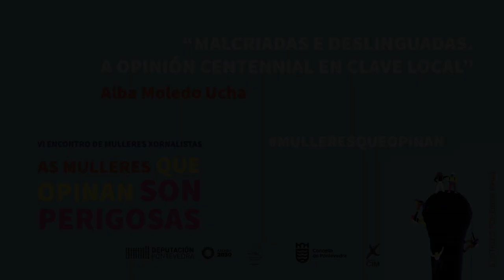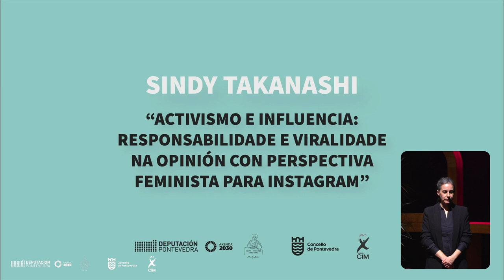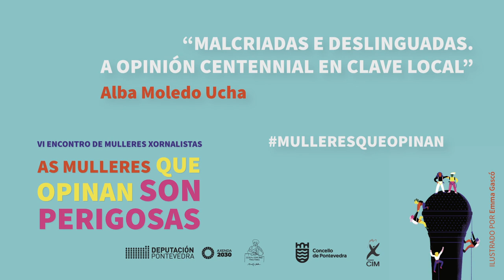Malcriadas e deslinguadas. A opinión centennial en clave local. As mulleres que opinan son perigosas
Alba Moledo Ucha, xornalista no Diario de Pontevedra, abre as conferencias enmarcadas dentro da VI Edición de “As mulleres que opinan son perigosas” para contar en primeira persoa a temporalidade do sector e os efectos da desigualdade.